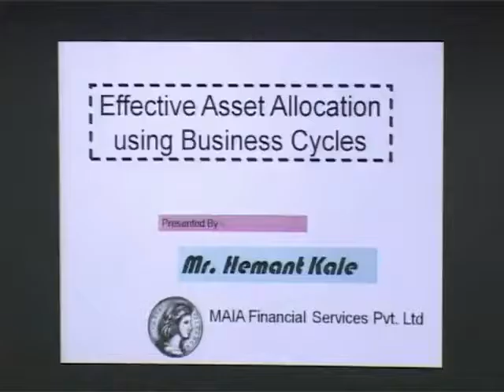Behaviuor of Stocks, bonds & Commodities in business Cycle by Hemant Kale10th ATMA Mumbai Meeting